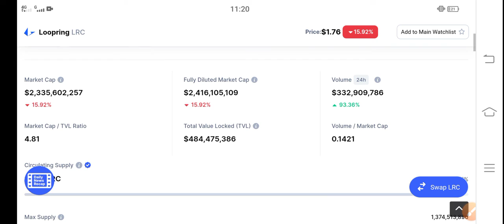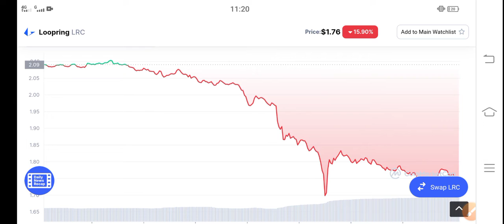Loopring Alert! Holders || LRC Price Prediction & News Today! LRC Today News